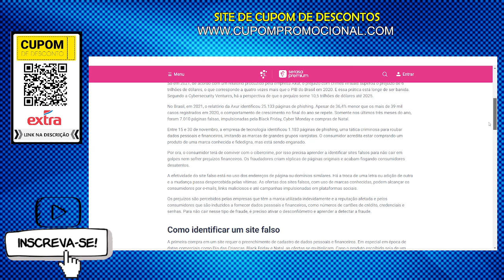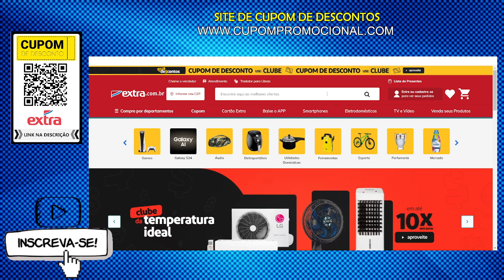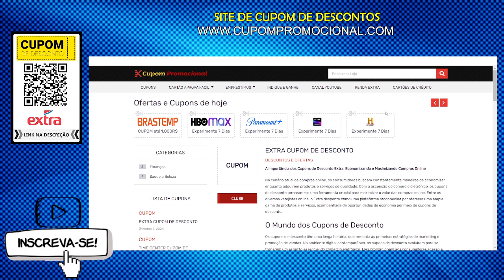SITE EXTRA É CONFIAVEL? Comprar no Extra Online é Seguro?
🕒🕒 SESSÕES 🕒🕒
00:00 Revelando tudo
02:00 Assunto Principal
03:50 Dica Surpresa
AVISO!